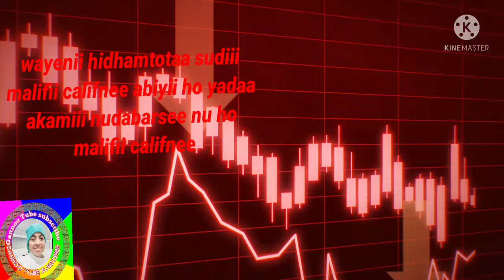wayee hidhamtotatiiaa sudiii iraa abiyii yadaa akamii nudabarsee nutii hoo malifii califnee😢😢☝️